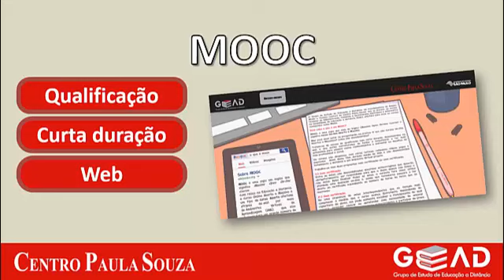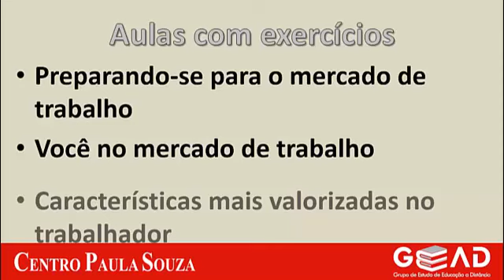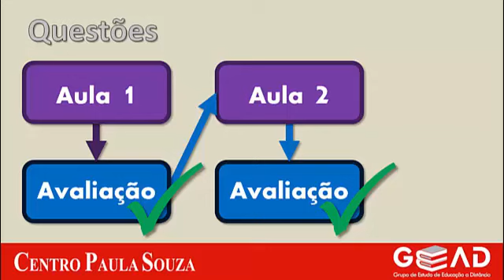MOOC - Curso de Mercado de Trabalho (apresentação do curso)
MOOC: Cursos On-line Abertos e Massivos
Apresentação do Curso de Mercado de Trabalho
30 horas com envio de Certificado por e-mail após a conclusão do curso.